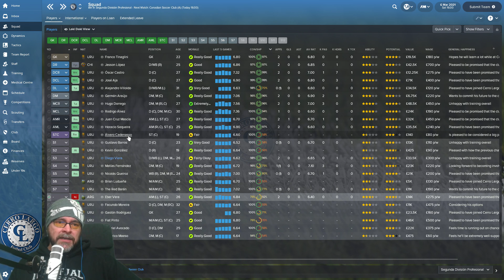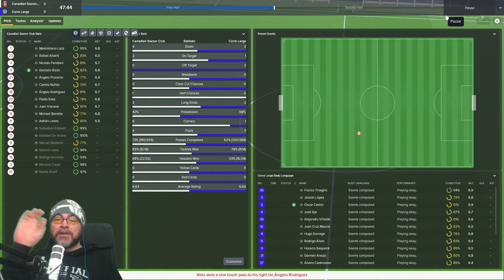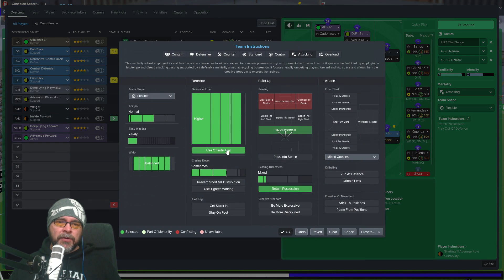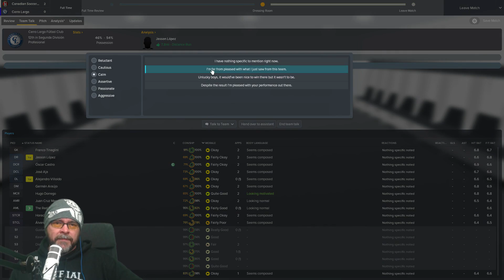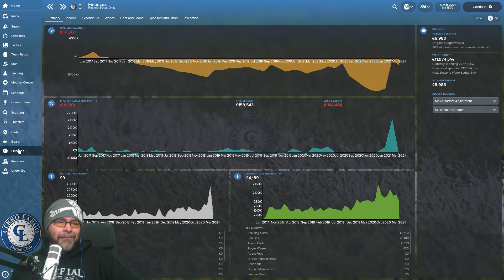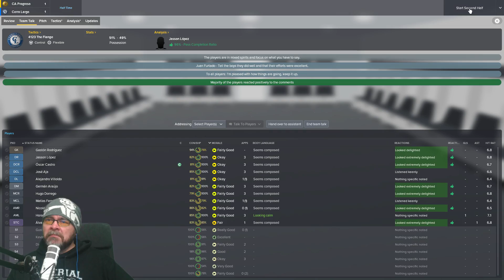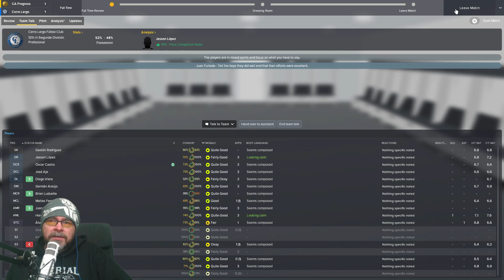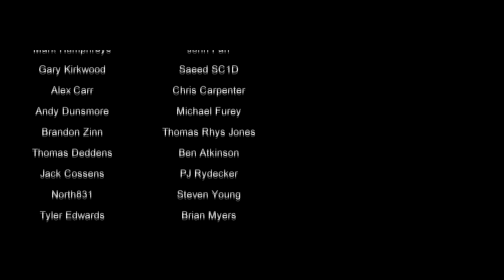FM18 - Journeyman Worldwide - EP34 - Cerro Largo Uruguay - South America - Football Manager 2018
We continue the FM18 Journeyman with a trip to Uruguay at Cerro Largo in the Primera Division, we are a small team in Melo, we are up against it, but its great finally managing in a good league. lets go and and win the Primera division (might take a few years) in Football Manager 2018.

Stream Curator continue the FM18 Journeyman with a trip to Uruguay at Cerro Largo in the Primera Division, we are a small team in Melo, we are up against it, but its great finally managing in a good league. lets go and win the Primera division (might take a few years) Football Manager 2018.

I don't know how but we have found ourselves in Uruguay, not only that, the Primera Division with the mighty Cerro Largo Futbol Club, a small and relatively new club from the city of Melo